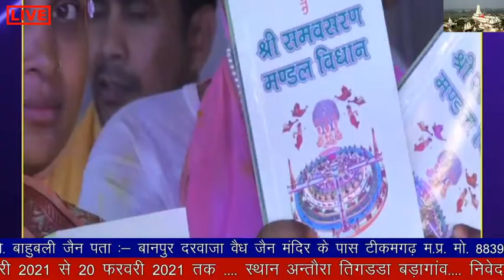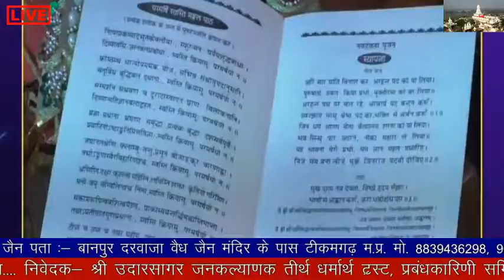श्री 1008 समवशरण महामण्डल विधान सिद्ध क्षेत्र फलहोड़ी बड़ागाँव,,,, दोपहर / शाम का कार्यक्रम 14/02/2021